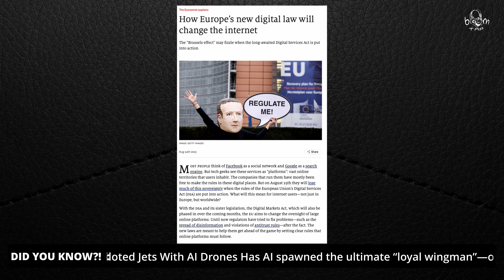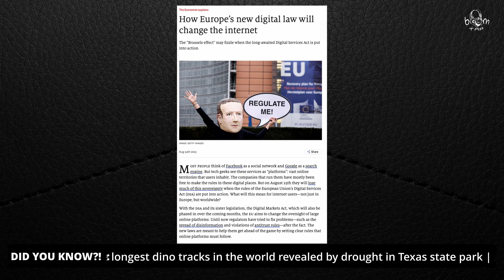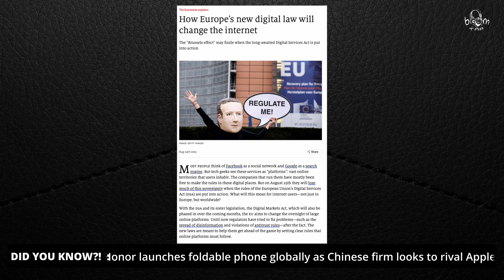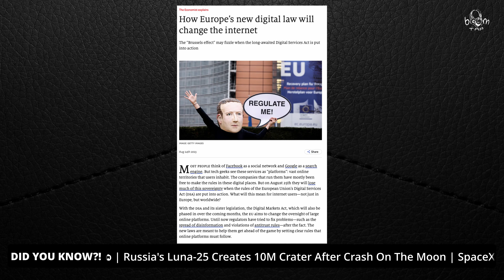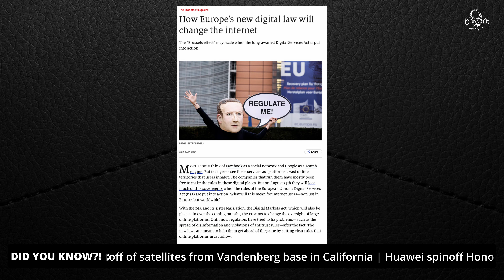Did You Know?! Europe's DSA Law will change X(Twitter), Google, Meta?!